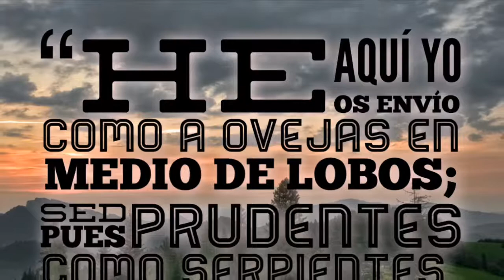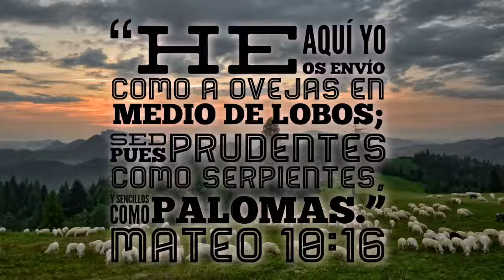Prudentes como Serpientes, y Sencillos como Palomas. Mateo 10:16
“He aquí, yo os envío como a ovejas en medio de lobos; sed, pues, prudentes como serpientes, y sencillos como palomas.”
‭‭Mateo‬ ‭10:16‬